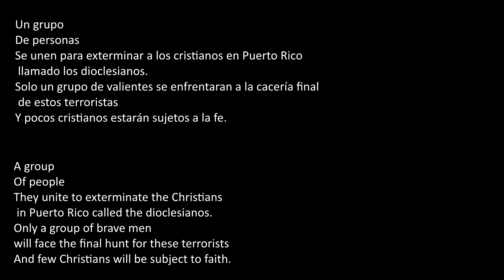Hijos de Caín la web series.[ Adelanto.]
Comenzando el 1 de Julio del 2017
En donde cada sábado pondremos capítulos de esta mini serie.
Sobre la persecución cristiana en Puerto Rico.